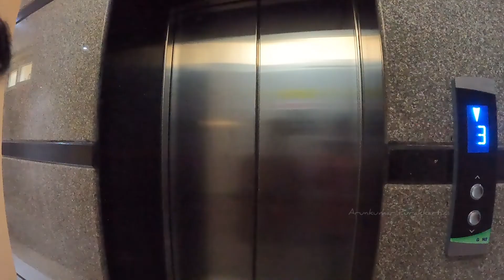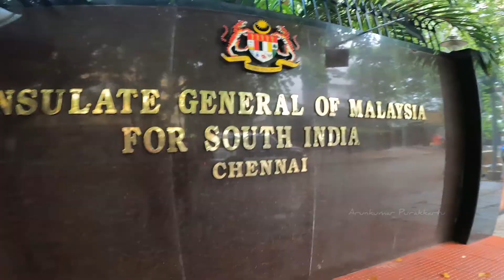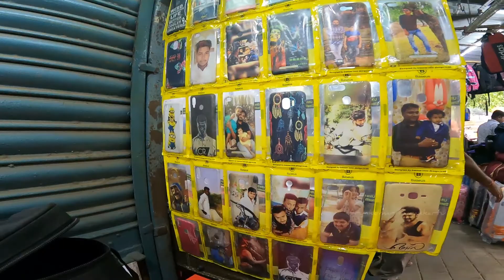നഗരങ്ങളിലെ ഏറ്റവും നീളം കൂടിയ ലോകത്തിലെ രണ്ടാമത്തെ ബീച്ച് | Marina Beach